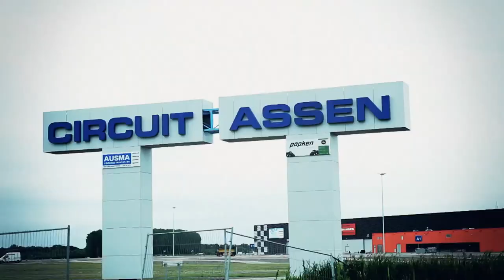Red Bull MotoGP Rookies Cup | TT Assen | RACE SERIES - Ep 6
Red Bull MotoGP Rookies Cup, more race action from the Netherlands, TT Assen, with Karel Hanika. Great racing from these rookies again in this week's episode. The action, the crashes, the winners and losers!

** Follow RaceWorldTV **

** RaceWorldTV **

Love motorsport? Be part of it!
and get featured across the channel.